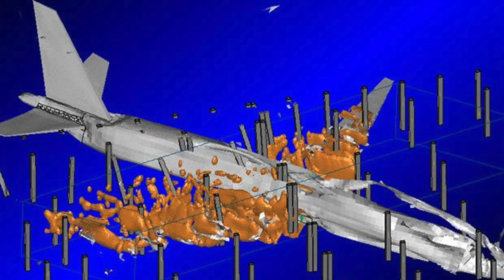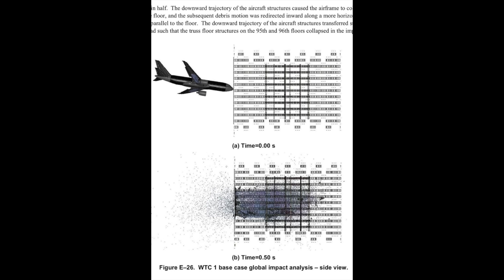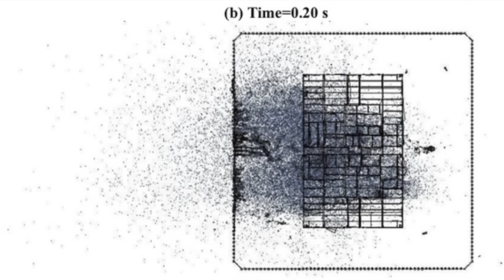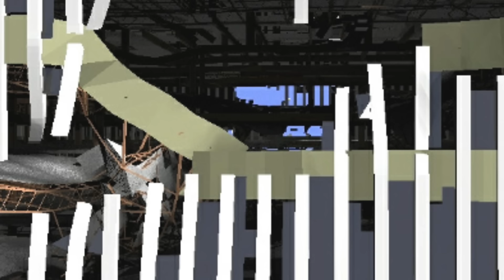Did the people on the hijacked planes feel any pain on 9/11?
Discussing September 11th